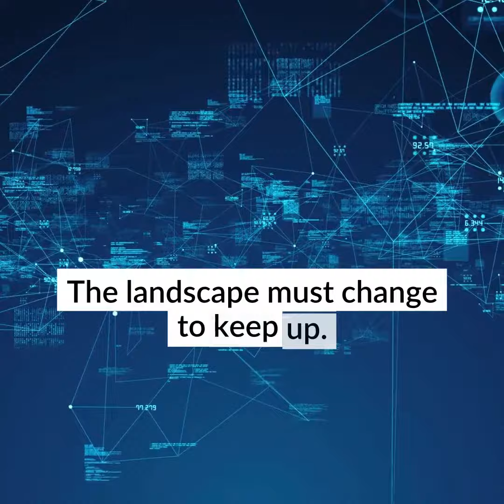Here Are 5 Data Security Trends to Prepare for in 2024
Data security threats are becoming more sophisticated and prevalent.
The landscape must change to keep up.
In 2024, we can expect exciting developments alongside persistent challenges.
Here are some key areas to watch:
1. The Rise of the Machines: AI and Machine Learning in Security
2. Battling the Ever-Evolving Threat: Ransomware
3. Shifting Strategies: Earlier Data Governance and Security Action
4. Building a Fortress: Zero Trust Security and Multi-Factor Authentication
5. When Things Get Personal: Biometric Data Protection
Schedule a Data Security Assessment Today!
A data security assessment is a great place to start.